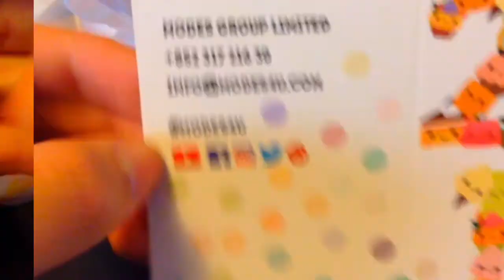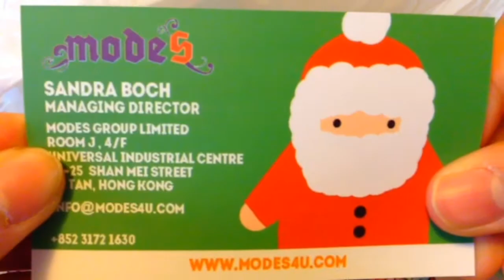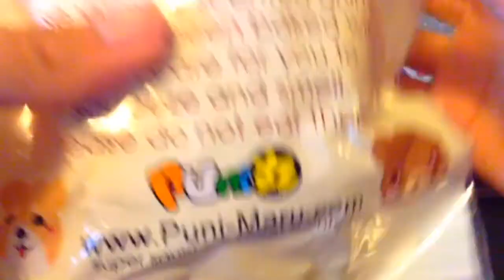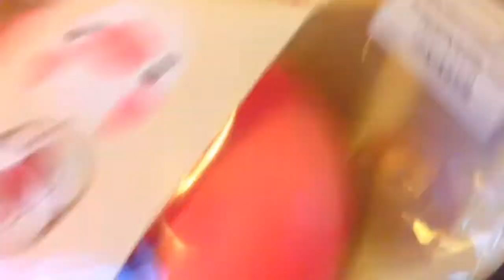Opening Modes4u Squishy Package!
This was my first ever Modes4u squishy package!
Lol-this was my first time using IMovie and I think it looks really great!!!:) tell me what u think!